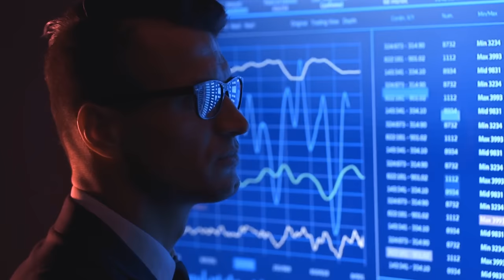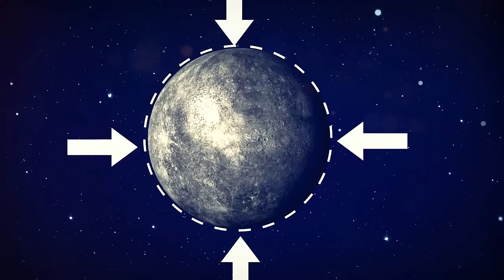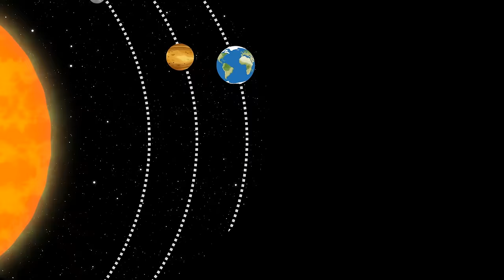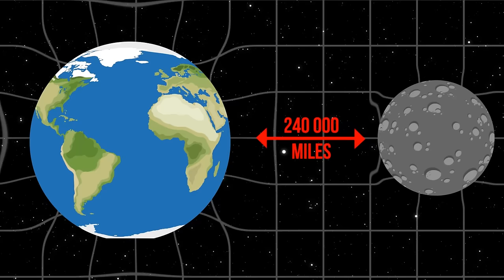We Knew Jupiter Was Weird, Now It's Getting Even Weirder | Jupiter predator | Space documentary